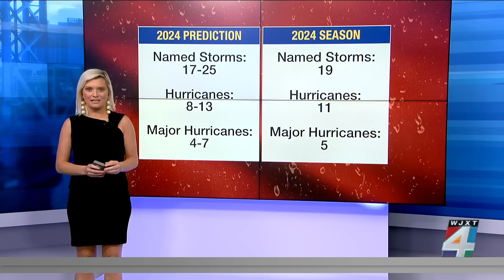3 to 5 major hurricanes predicted during ‘above-normal’ 2025 season: NOAA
NOAA forecasts 13 to 19 named storms (winds of 39 mph or higher). Of these, 6 to 10 are expected to become hurricanes (winds of 74 mph or higher), including 3 to 5 major hurricanes (category 3, 4, or 5; winds of 111 mph or higher).